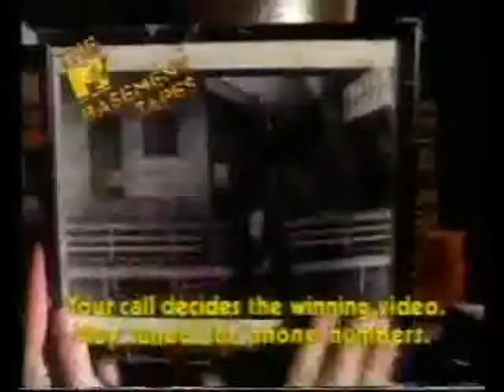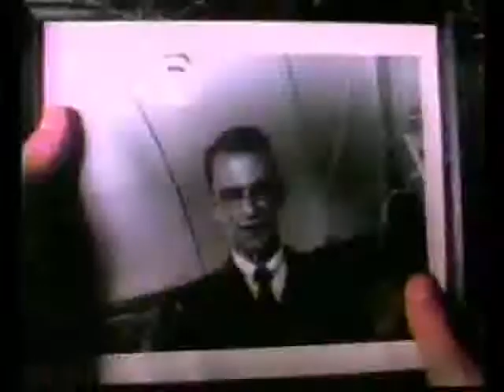Michael Penhallow and The Ghost of Time - History (1986 MTV)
Michael Penhallow and The Ghost of Time performing on the MTV Basement Tapes.